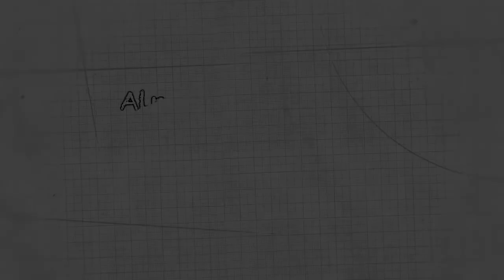Quand l'exercice physique métamorphose le cours de la maladie cancéreuse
Film présentant l'importance de l'exercice physique avant et après les opérations de personnes atteintes du cancer du poumon